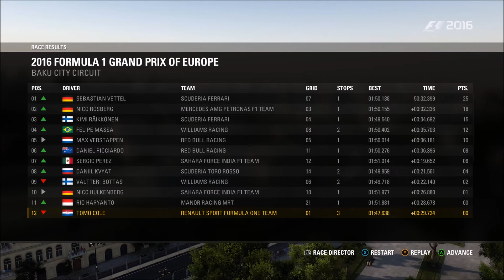F1 2016 Game Career Mode - Part 8 FORMULA 1 AZERBAIJAN GRAND PRIX 2016